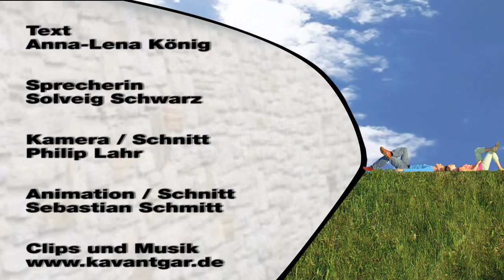backyard TV #8 Kavantgar.de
backyard TV das Campus Fernsehen der KarlsHochschule in Karlsruhe... Wir präsentieren euch heute in einem backyard TV SPEZIAL die kavantgar.de Webseite...